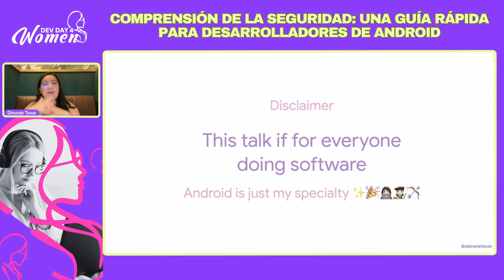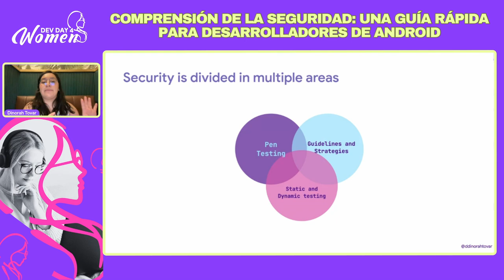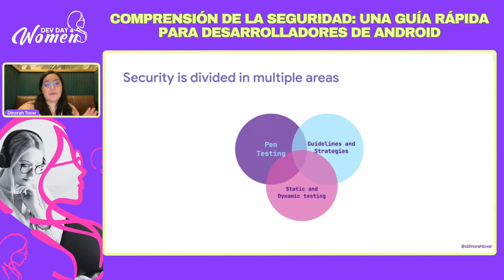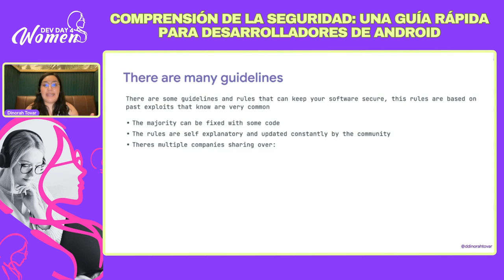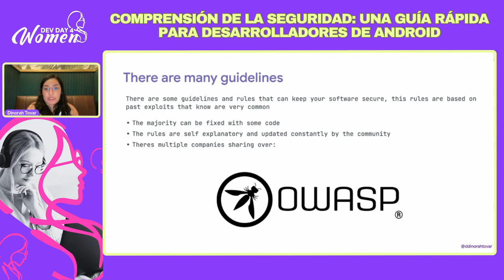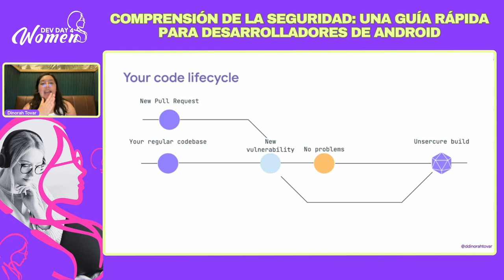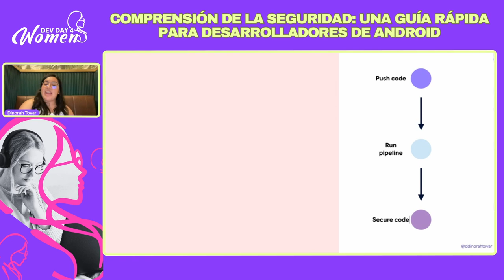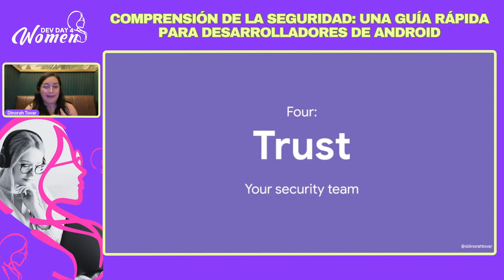Comprensión de la seguridad: una guía rápida para desarrolladores de Android - Dev Day 4 Woman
Presentado por Dinorah Tovar Duarte en Dev Day 4 Woman 2024

Llamando a todos los desarrolladores de Android, ¡prepárense! Esta charla es su guía rápida para crear aplicaciones sólidas y confiables para los usuarios a través de seguridad proactiva.

Sabemos que a veces la seguridad puede ser un poco compleja y aterradora, pero siempre hay métodos para abordar estos desafíos.

Domina y comprende las principales amenazas móviles de OWASP y adopta las pruebas de seguridad. Revisaremos:

Qué significa tener una vulnerabilidad de seguridad.
Cómo abordar y resolver estos problemas.
Cómo implementar seguridad en tus integraciones diarias para asegurarte de que tu código no vuelva a presentar los mismos problemas.
Proteje los datos, gana confianza y evita problemas costosos: el código seguro es la base para el éxito de las aplicaciones de Android.

La seguridad también es una característica: el éxito de tus usuarios y de tu aplicación depende de ello.